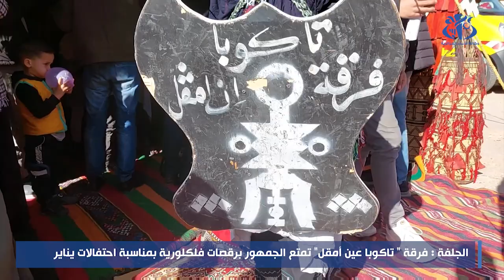الجلفة: فرقة " تاكوبا عين أمقل" تمتع الجمهور برقصات فلكلورية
الجلفة (وأج) - أستمتع الجمهور الجلفاوي، برقصات فلكلورية متميزة، أبدعت في آدائها فرقة " تاكوبا عين أمقل" لولاية تمنراست،  المشاركة ضمن برنامج ثقافي ثري، تم تسطيره في إطار الاحتفال بيناير، وأستطاعت هذه الفرقة الفنية التي تمثل جمعية "أسارو نهقار" أن تجذب لها جمهورا واسعا من محبي هذا اللون الثقافي التراثي الأصيل الذي يشكل جزءا من الهوية الوطنية بفسيفسائها المتنوعة.